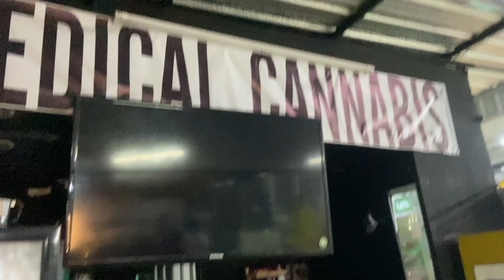HUGE FLASH FLOODS in PHUKET Thailand! ~ (Patong)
Flash floods seem to be a more common occurrence in Phuket Thailand as of late... Considering the rainy season was supposed to end a few weeks ago... Unfortunately, strong rainstorms have been causing Phuket to Flood in many areas, causing lots of damage to roads and property, leaving rubbish and litter everywhere. In the last 2 months, this has happened over 5 times now, each time flooding quickly in 2 hours, and when the rain stops, the water levels around Phuket drain fairly quickly. Anyways, if your coming to Phuket Thailand soon then you should be in luck because I can't imagine it getting any worse from here on out!
🔻CONTRIBUTE TO THE NEXT FREELANCE FRIDAY VIDEO🔻

iPhone (Main Camera)📱
Secondary Camera 📷
Secondary Camera Lens【】
Mic For Camera 🎤